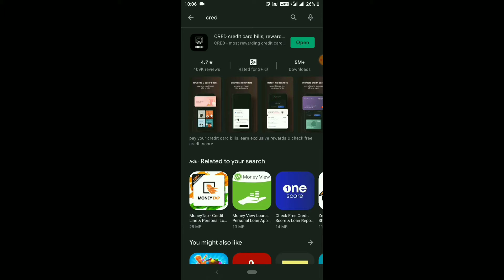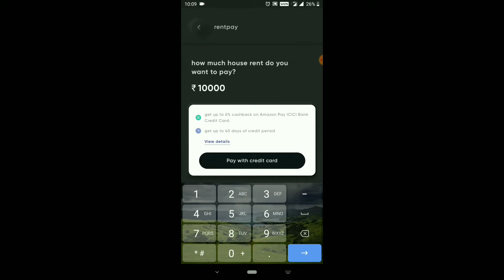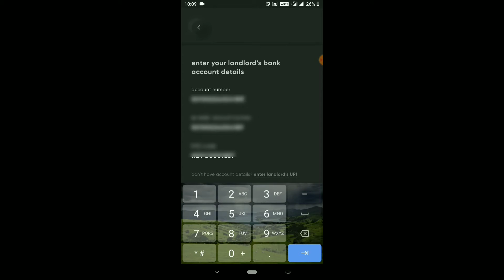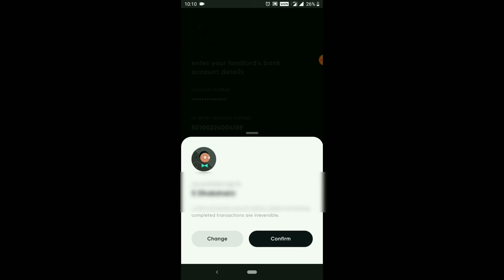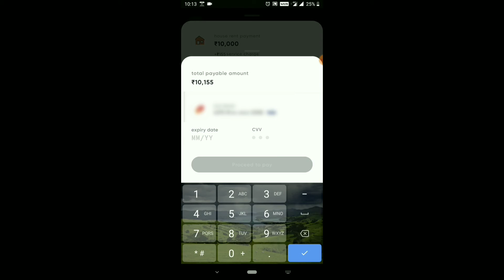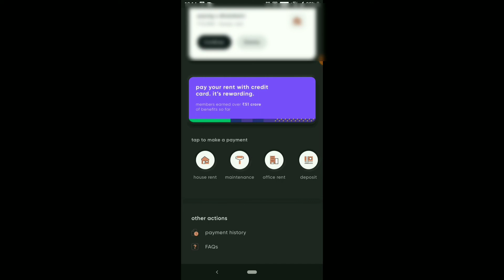Cred App Review in Tamil/Cred App Benefits Tamil/How to pay rent with cred app/Cred app reward point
This video contains Cred app Review in Tamil & Cred app benefits detail tamil clearly explaines, How to rent pay with cred app & charges explained in tamil.

Cred app#Cred Rent pay#Cred app Cashback